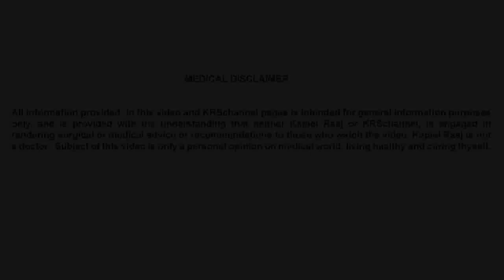Venus In Medical Astrology